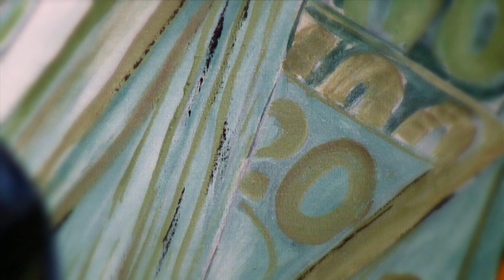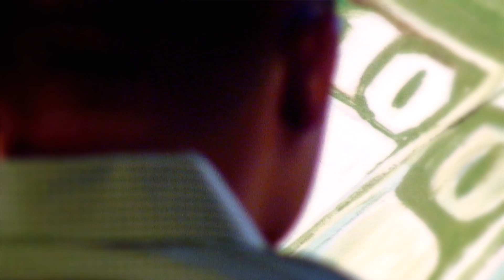Dirty Money Painting Trailer - Dru B Shinin' (2010)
- Download "Dirty Money Painting" for FREE

Directed & Edited by Sean Humanity
Written by Dru B Shinin' for Ben Shinin ASCAP
Produced by EyeJay for Midi McFly ASCAP